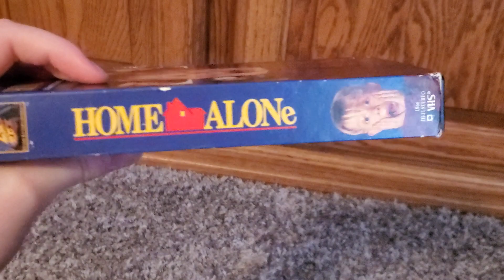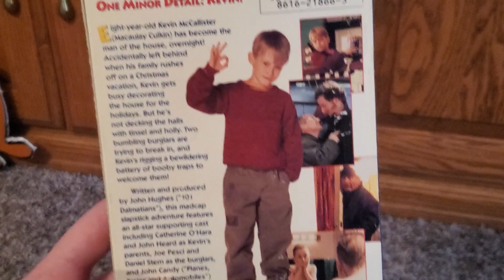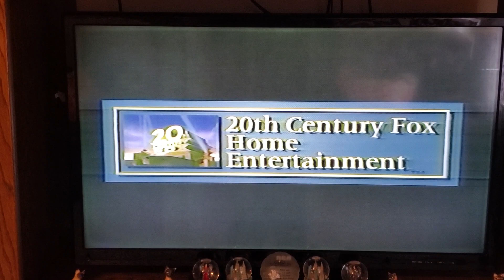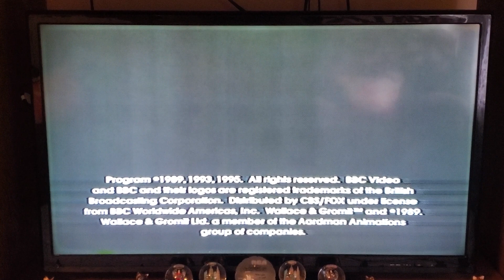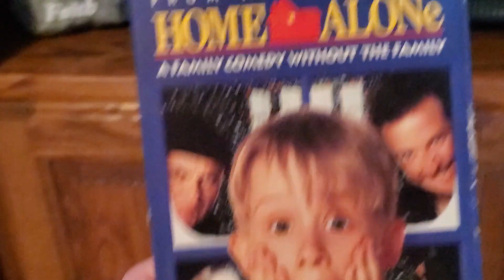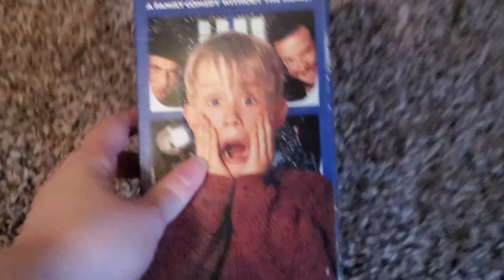300 Subscriber Special: Another VHS opening redone.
In this subscriber Special for 300 subscribers, I'm giving a redone VHS opening. This one being redone is the opening to yhe Home Alone 1997 VHS. Which consists again of:
The Walice and Grommit video collection
and
The preview for Home Alone 2: Lost in New York also out on video.